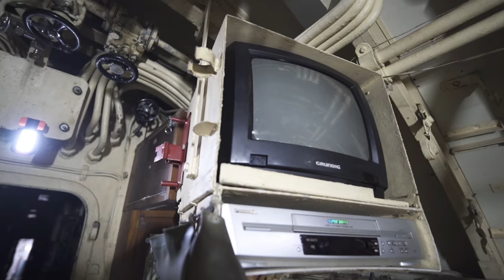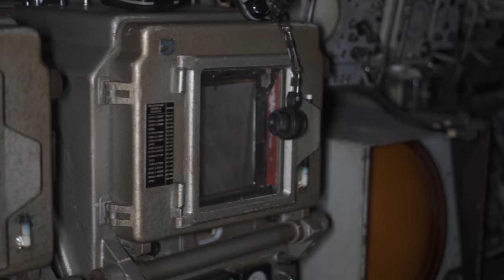DUERMO en un SUBMARINO de la MARINA abandonado